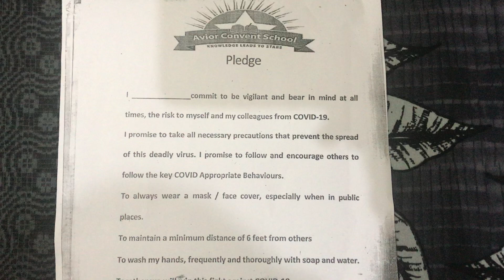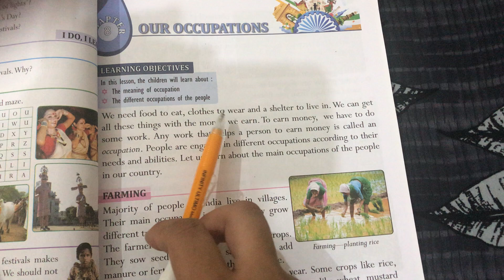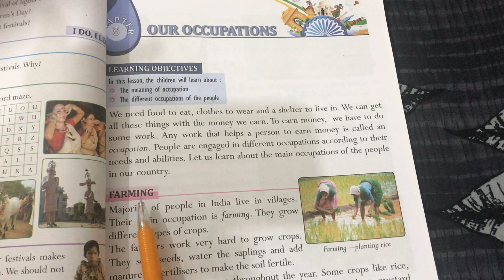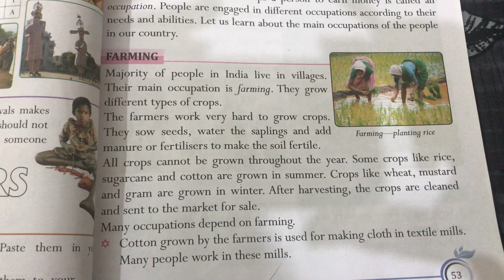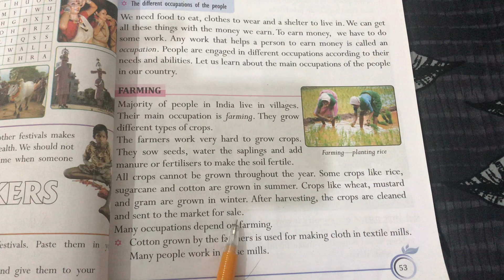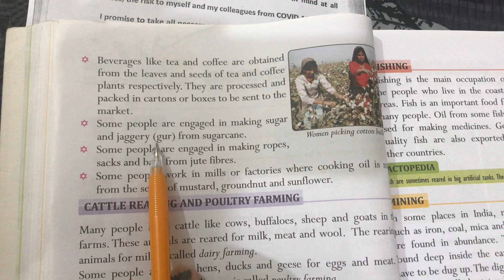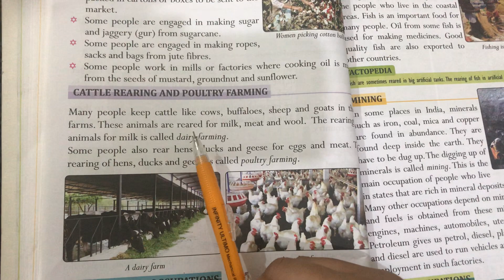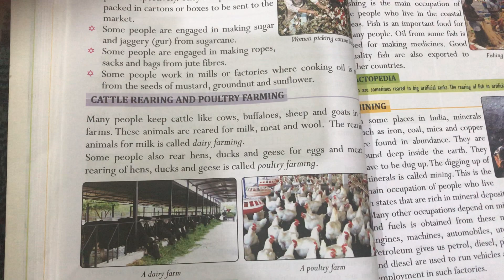3rd Grade | S.St. | Chapter 8 | AV Assignment 14 | 5th July 2021